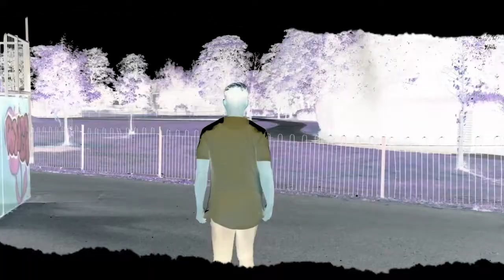Graft Launch Promo